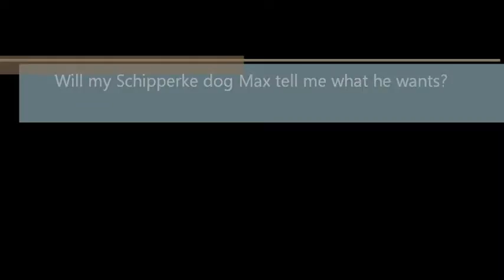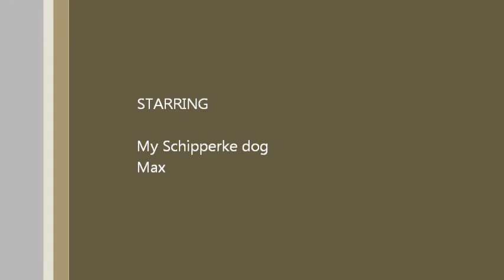My schipperke knows what he wants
My Schipperke Dog does his best to answer my question: do you know what you want Max?